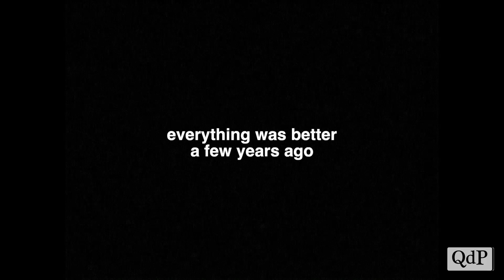La band coneglianese Liverpool Alligator Park e l'importanza della musica garage punk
La rubrica musicale questa settimana si sposta sul garage punk rock, alla scoperta dei Liverpool Alligator Park: una band dalla forte impronta british e rock n'roll.